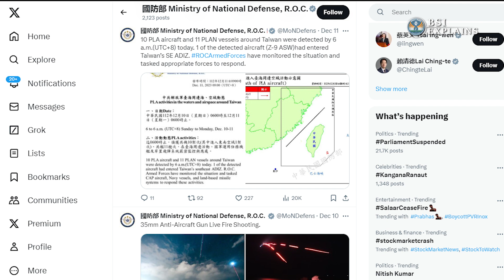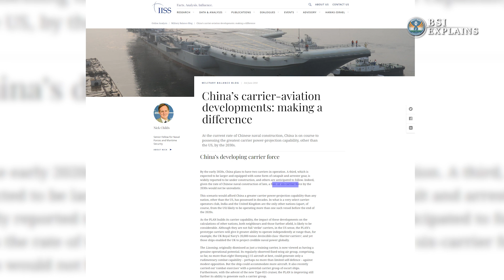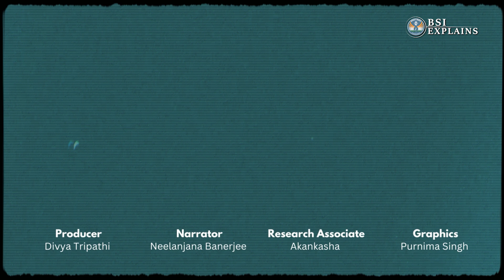चीन का पहला Indigenous Aircraft Carrier: Shandong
Shandong चीन का पहला indigenious aircraft carrier है| Shandong को Type 002 carrier के नाम से भी जाना जाता है| यह carrier लड़ाकू जेट और helicopters सहित लगभग 40 विमान ले जा सकता है| इसमें मिसाइलों और विमानों से आने वाले खतरों से बचाव के लिए close-in weapon systems भी installed है। चीन आए दिन south east asian देशों के maritime क्षेत्र में घुसपैठ करता है, जिसने चीन को south china sea में अपनी पकड़ बनाने में मदद की है| परन्तु south east asian देशों में से किसी देश की नौसेना इतनी ताकतवर नहीं है जो चीन को ईंट का जवाब पत्थर से दे सके|

Item ID:                         4ZFD2W3
Author Username:                 AMZA
Licensee:                        SNI Wire
Registered Project Name:         BSI explains
License Date:                    December 20th, 2023